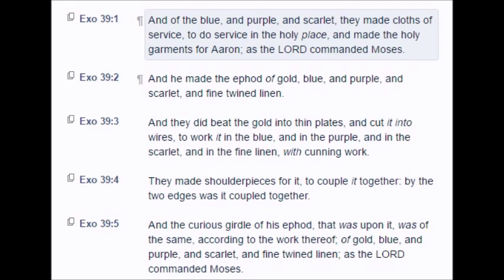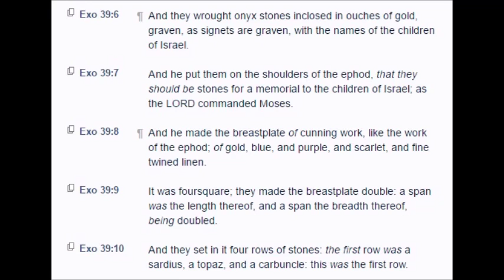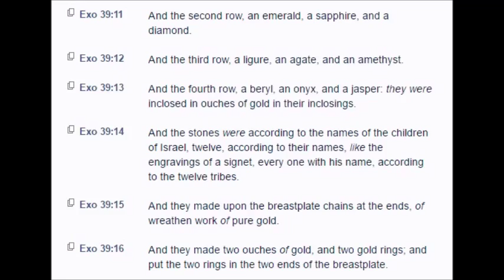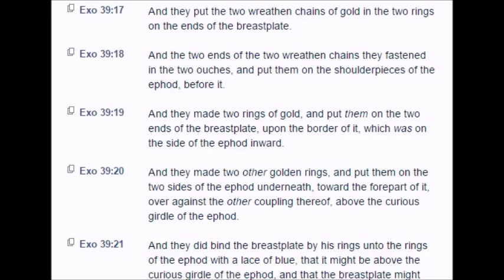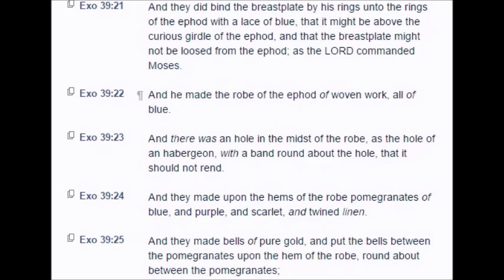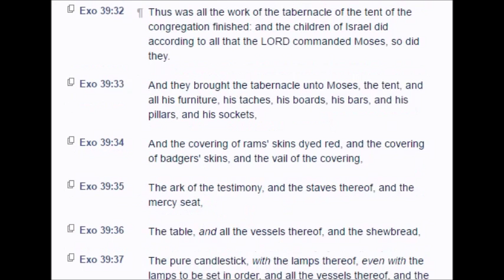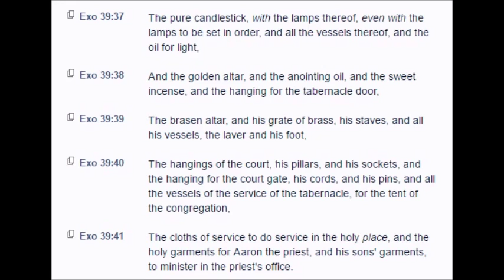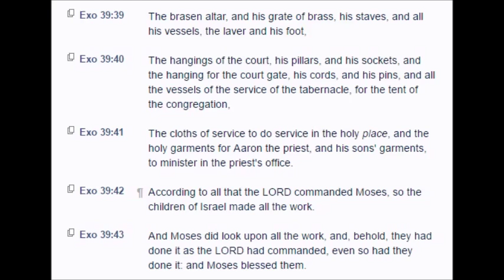Exodus: Chapter 39 (KJV)